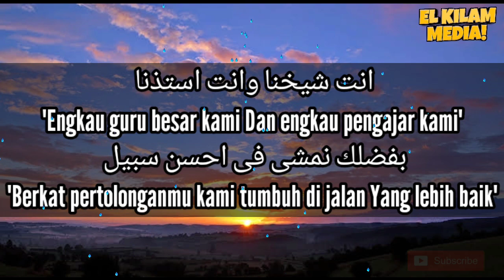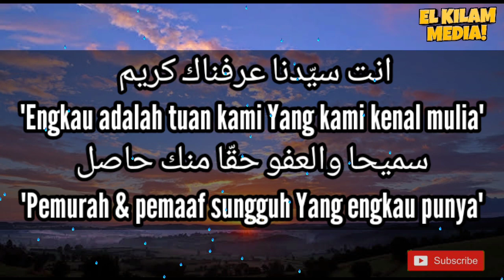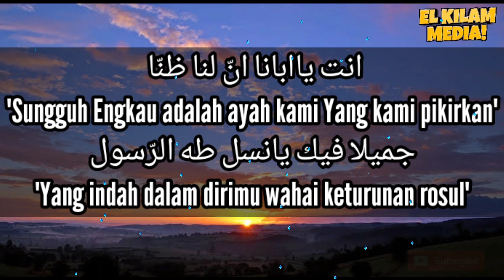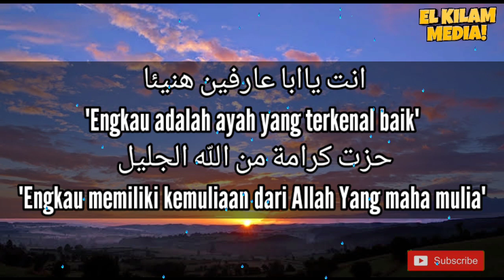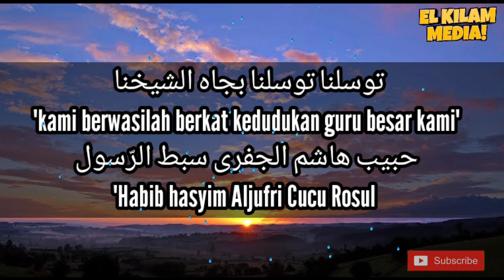Sholawat Terbaru : Sya'ir habib hasyim aljufri | Full lirik & terjemahan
Assalamualaikum wr.wb teman² semoga kita semua dalam lindungan Allah swt
HALOOOO UMAT NABI MUHAMMAD kali ini ELKILAM MEDIA MEMBUAT VIDEO SHOLAWAT TERBARU
"SYAIR HABIB HASYIM ALJUFRI"
Pesan saya jangan lupa setelah nonton video dri kami harap tekan tombol subscribe like share Dan komen agar channel ini makin istiqomah membuat video sholawat agar kita semua mendapatkan syafaat nya nabi Muhammad saw
Jangan lupa Mampir ke akun sosmed kita
Terima kasih
Assalamualaikum wr.wb